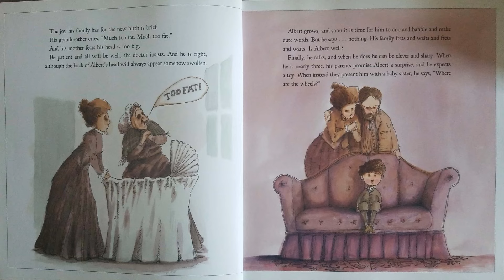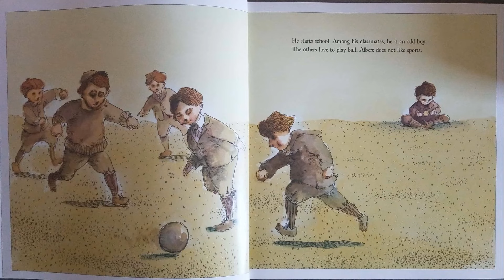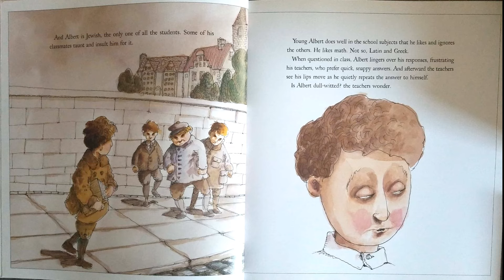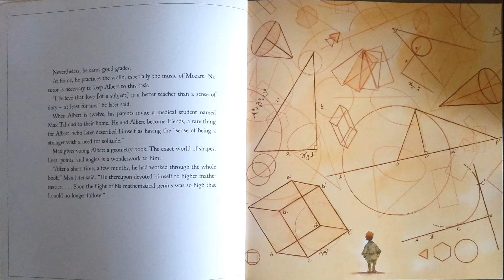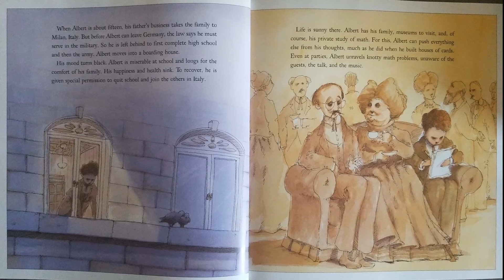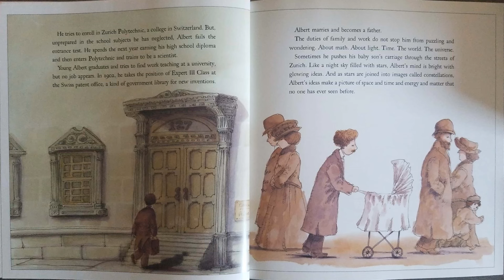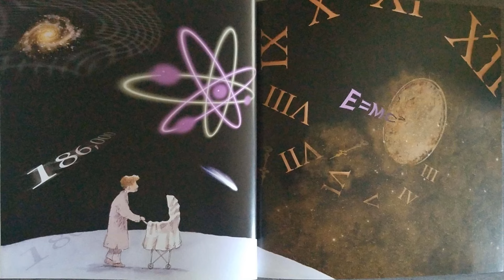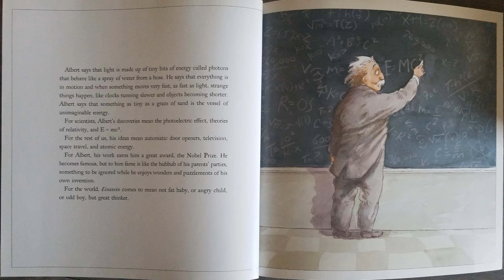Read Aloud- Odd Boy Out: Young Albert Einstein by Don Brown